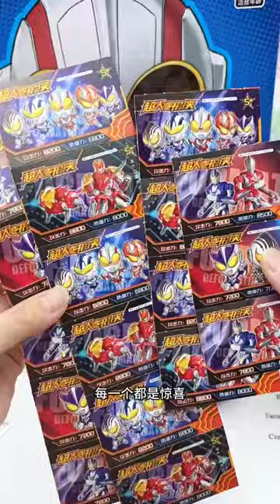The little boy couldn't resist the Ultraman gashapon machine for his son. Every twist he pulled out